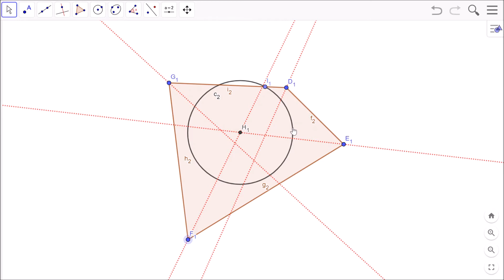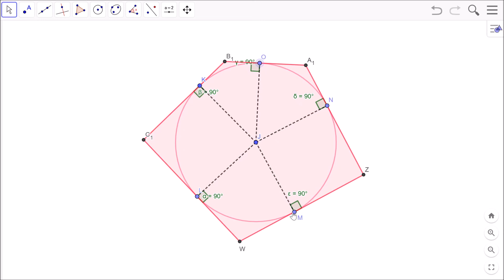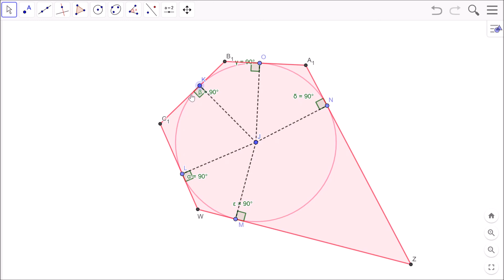B) triangoli e poligoni circoscritti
poligoni circoscritti e incentro dei poligoni
quando un poligono si può circoscrivere ad una circonferenza
i triangoli si possono sempre circoscrivere ad una circonferenza